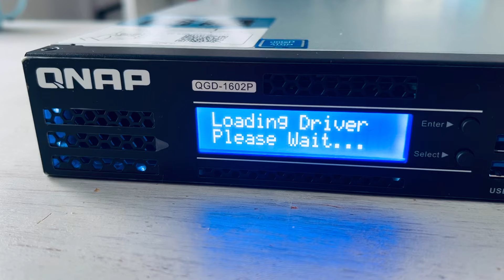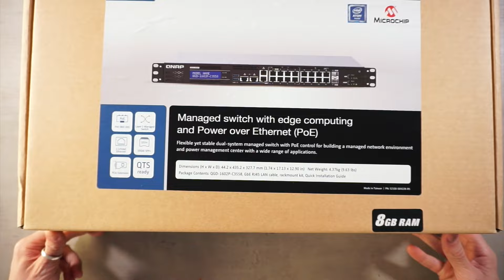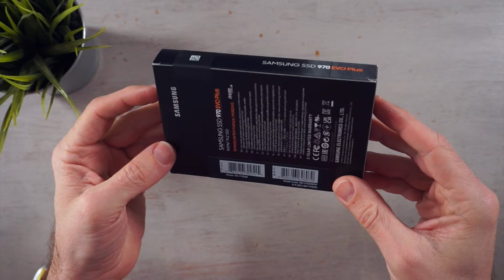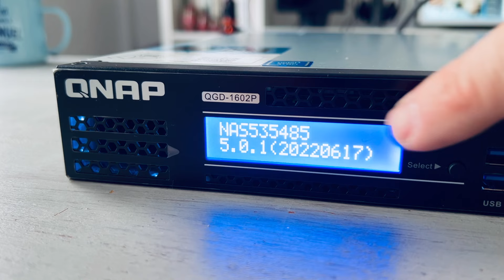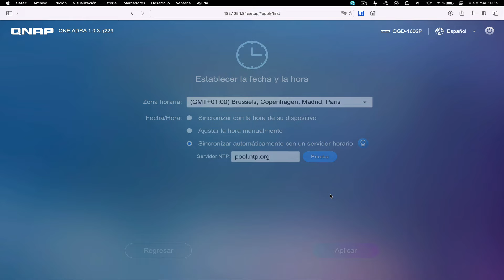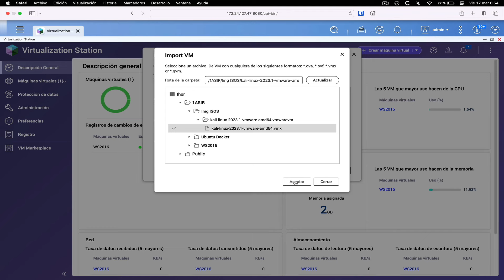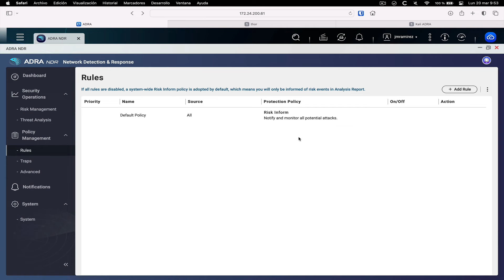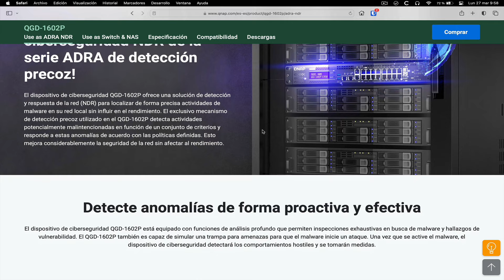TODA nuestra RED SEGURA 🔒 y libre de ATAQUES con este switch de QNAP | ADRA NDR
En este nuevo video del canal os muestro con detalle cómo configurar un switch guardian de qnap para convertirlo en un adra ndr para detección de amenazas de red.